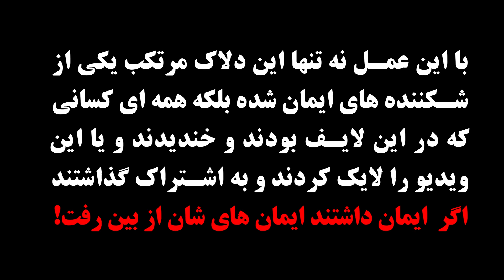استهزا به شعایر دین